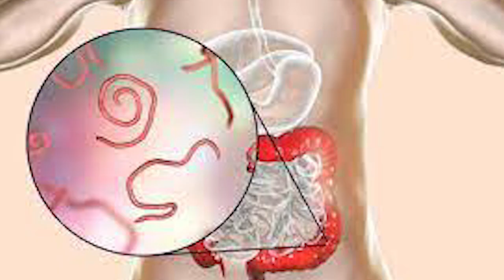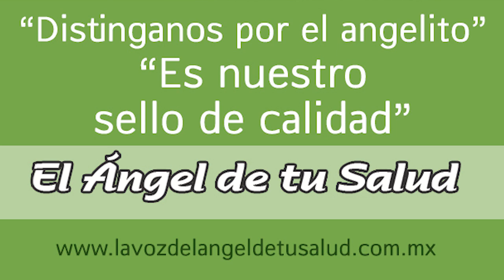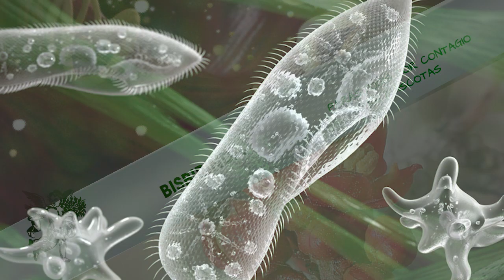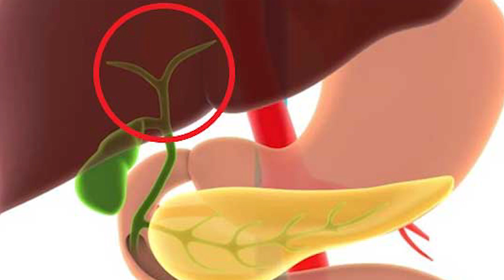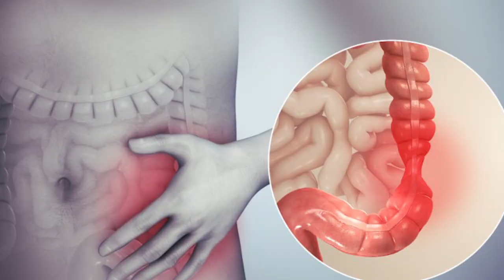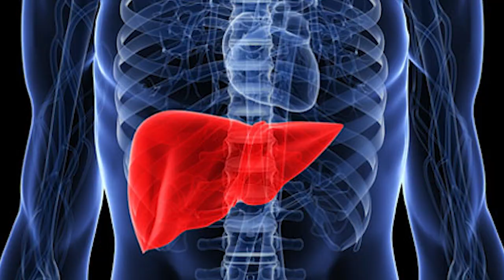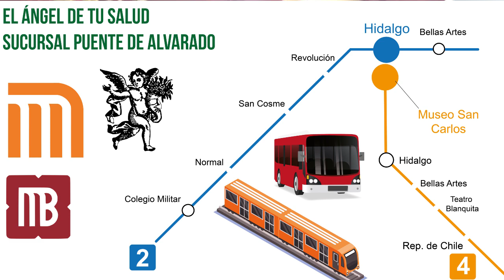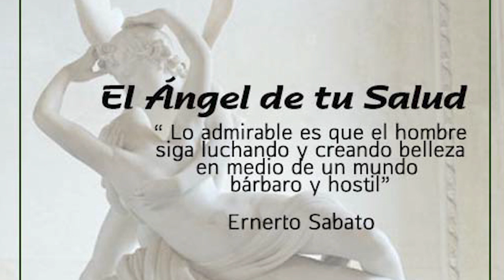¿Sufres de PARÁSITOS INTESTINALES? Descubre como ELIMINARLOS de MANERA NATURAL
Rodrigo Mondragón, La Voz del Ángel de tu Salud, nos platica sobre:  BISBIRINDA

Facebook: El Ángel de tu Salud México